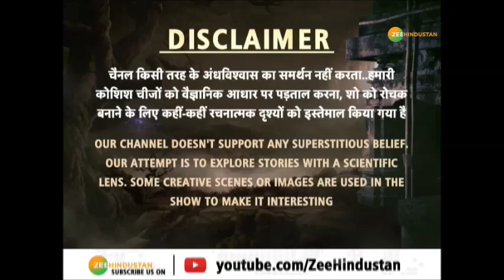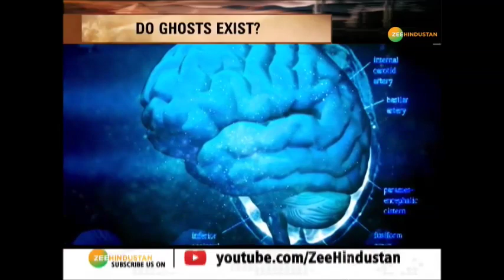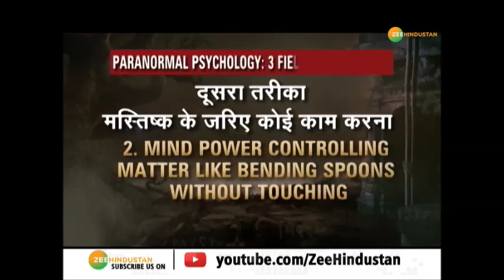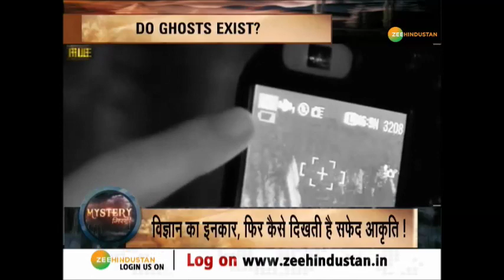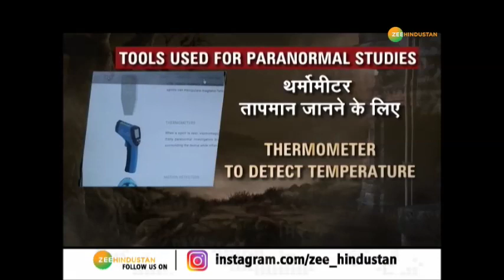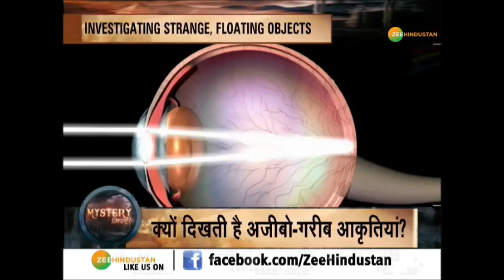भूत-प्रेत के अस्तित्व पर वैज्ञानिक पड़ताल ये क्या हो गया !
अदृश्य शक्तियों की वैज्ञानिक पड़ताल हो रहा है ,विज्ञान का इनकार,फिर कैसे दिखती है सफेद आकृति!डरना मना है लेकिनजानना जरूरी है

About Channel